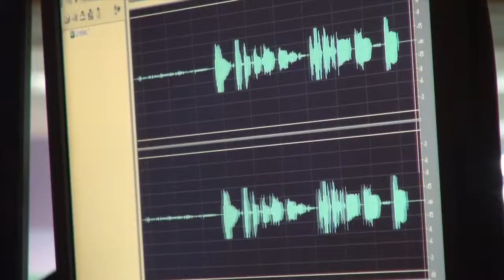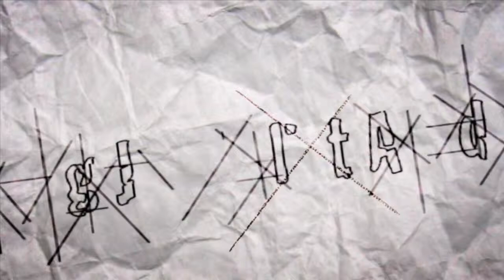Behind the scenes at Lincs FM with NK School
Keira from the NK School news team was chosen as the voice of her school for a new radio advert currently broadcasting on Lincs FM. Here YJA go behind the scenes to show you what goes into making a radio ad and how Keira was chosen for the opportunity.